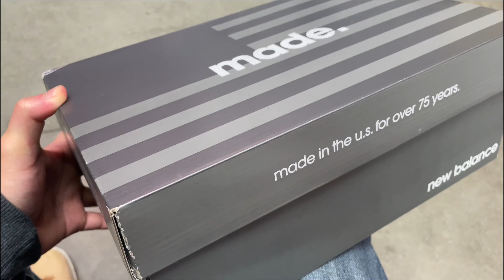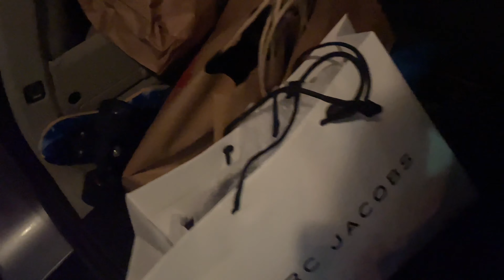christmas vlog in the six *insert drake song* | joaquin's tape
christamas in the 6ix *insert drake music*

socials -